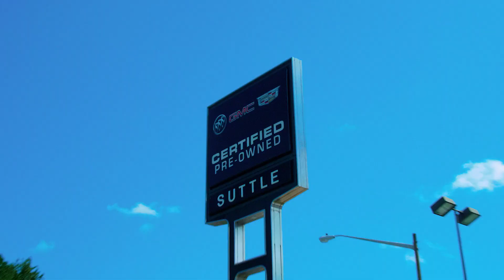Suttle Motors' 21st Annual Car Show